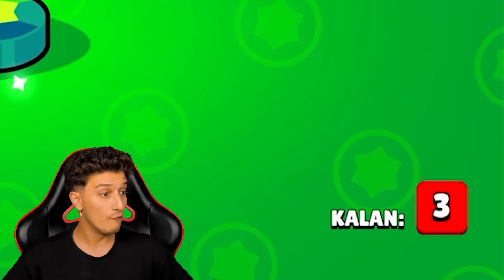İLK DEFA ŞEYTAN KUTUSU AÇTIM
Merhaba XO Ailesi , Bugün brawl stars ta ilk defa şeytan kutu su açtım , gerçekten çok komik çok eğlenceli bir video oldu , iyi seyirler.

Oyun videolarım ile sizleri her gün eğlendiriyorum,